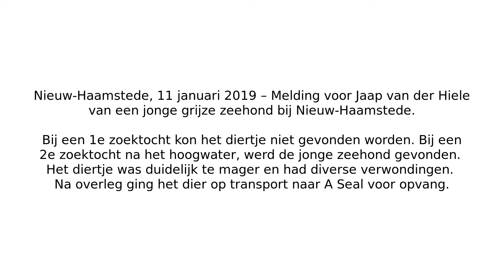2019 01 11 Nieuw Haamstede grijze zeehond